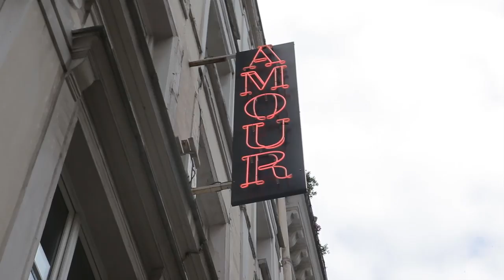Jalouse Rocks Paris x Levi's - Le Trianon